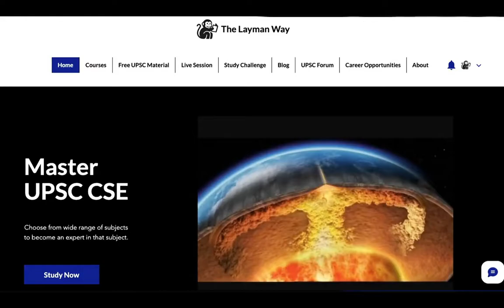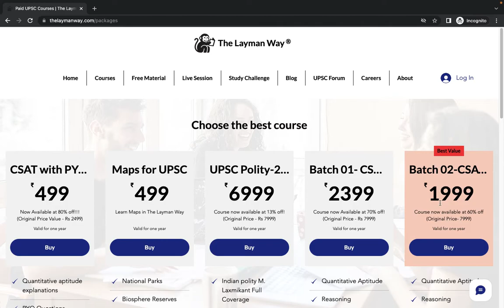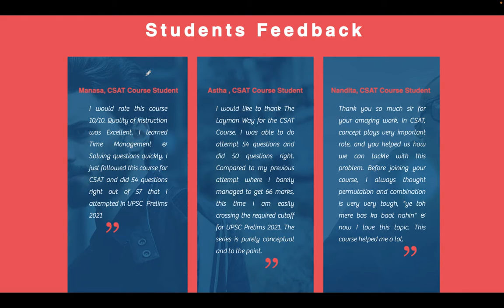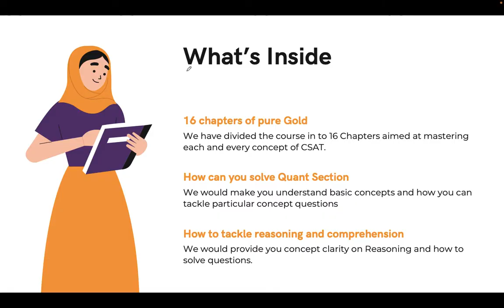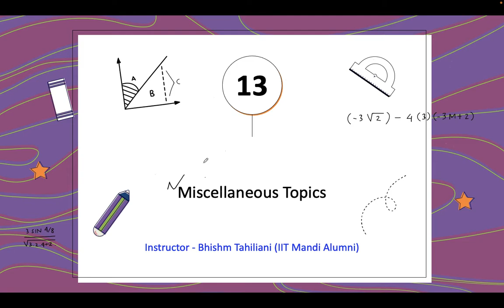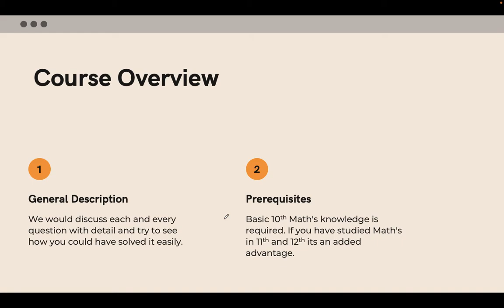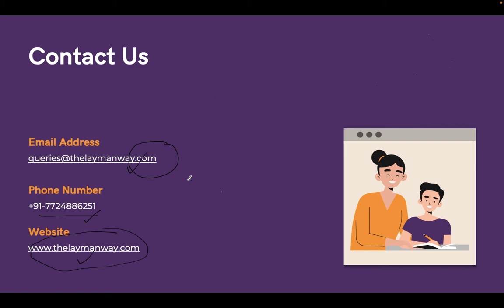CSAT Foundation Course Just at 1999Rs (80% Off) for UPSC Prelims 2022 - Enrol Now!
Summary: In this lecture, We will discuss the following basic concepts :
01:18: Skip to main Content